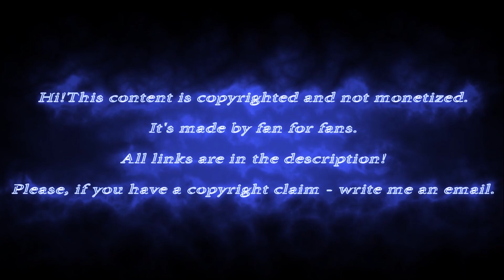moistcr1tikal Demon's Souls First Launch \\ Game Reaction \\ TwitchReacts!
Pleasant viewing
Like to Video